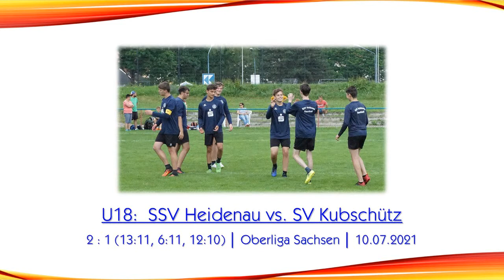U18-Oberliga Sachsen: SSV Heidenau vs. SV Kubschütz